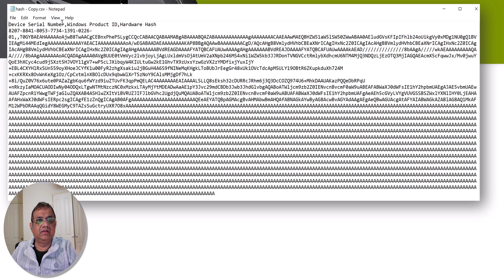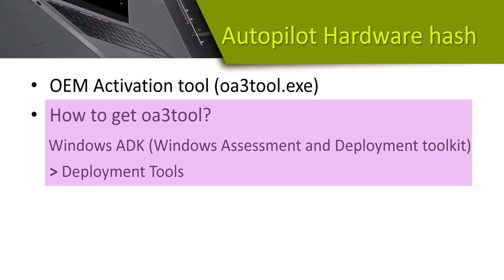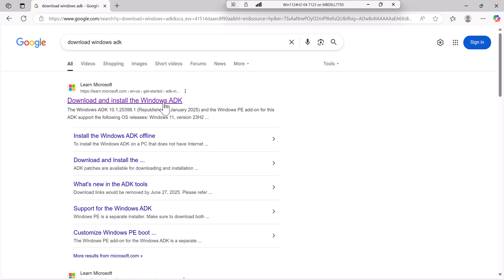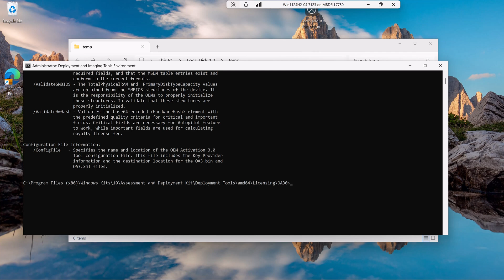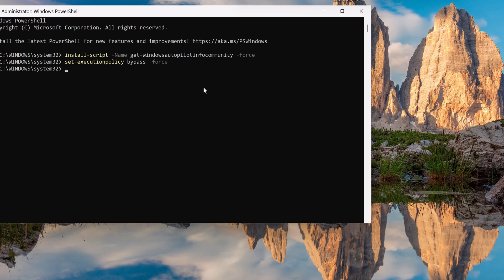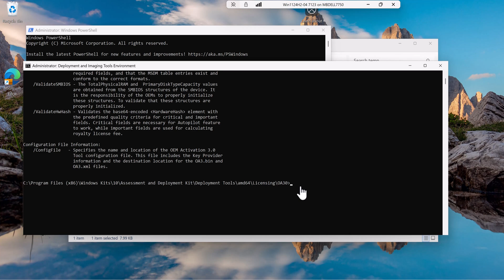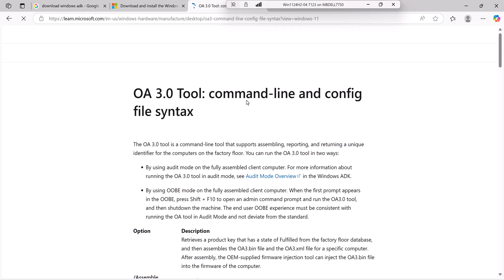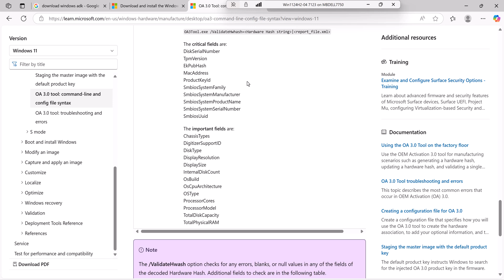Windows Autopilot hardware hash - how to decode it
In this video we will be discussing on how to decode and read the Windows Autopilot hardware hash.
Decoding allows us to read the hardware hash info in much readable format.

How to decode the hardware hash:
- Use OEM Activation tool (oa3tool.exe)
- How to get oa3tool?
  This is part of Windows ADK (Windows Assessment and Deployment toolkit) component
  The component name is Deployment tools

OEM Activation 2.5 and 3.0 Tools.

install-script -Name get-windowsautopilotinfocommunity -force
get-windowsautopilotinfocommunity.ps1 -OutputFile hash.csv

oa3tool.exe /decodehwhash="c:\temp\hash.csv"

The critical fields are:
DiskSerialNumber
TpmVersion
EkPubHash
MacAddress
ProductKeyId
SmbiosSystemFamily
SmbiosSystemManufacturer
SmbiosSystemProductName
SmbiosSystemSerialNumber
SmbiosUuid
The important fields are:
ChassisTypes
DigitizerSupportID
DiskType
DisplayResolution
DisplaySize
InternalDiskCount
OsBuild
OsCpuArchitecture
OSType
ProcessorCores
ProcessorModel
TotalDiskCapacity
TotalPhysicalRAM

Important link:
OA 3.0 Tool: command-line and config file syntax